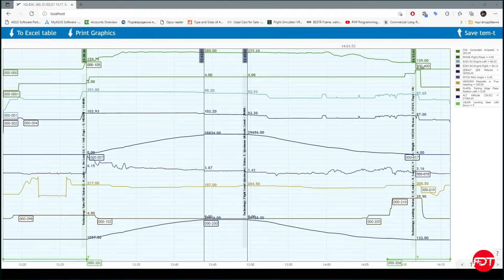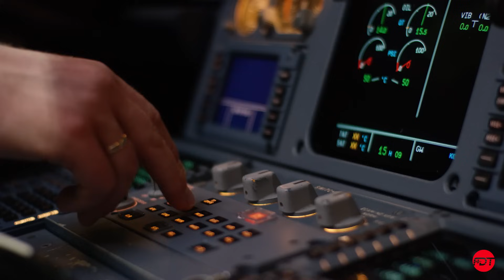How to Create Flight Data Monitoring Report for Flight Safety Audit using XpressA Software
XpressA flight data monitoring and analysis software is a dedicated tool for FOQA, FDM, FDA. XpressA performs flight data conversion to engineering units, flight data processing, express analysis of a flight data, presented in graphical, tabular and animation format. XpressA generates statistical reports in one click. You will enjoy dash-board visualising of flight performance results .  XpressA is available as cloud solution, or server solution as well as standalone solution. XpressA offers customisation per aircraft tail number and full process automation: air operator files are automatically processed as soon as they arrive in the XpressA input folder. Optional synchronization of parametric and voice informatio.